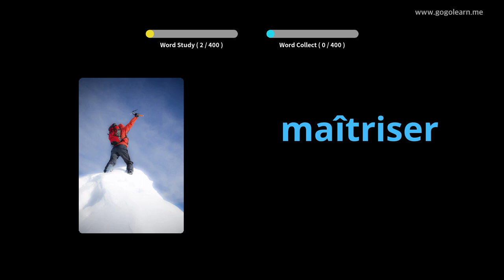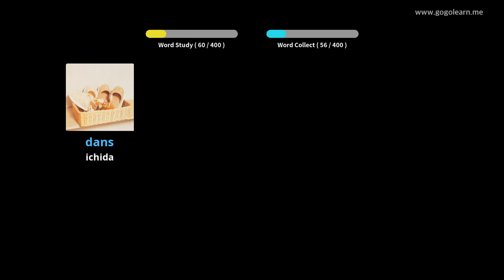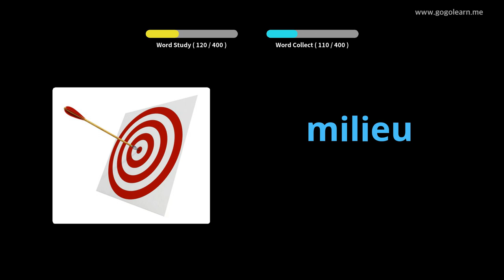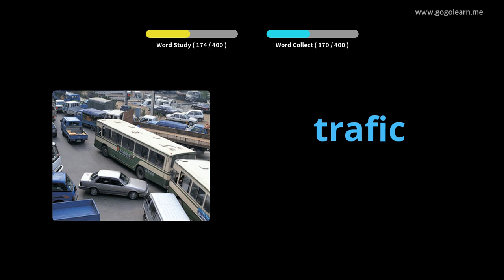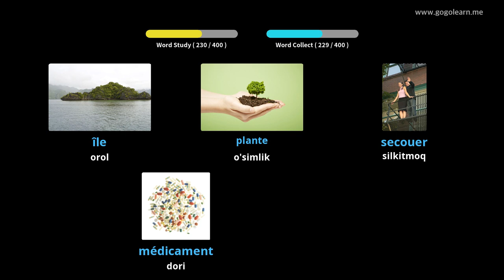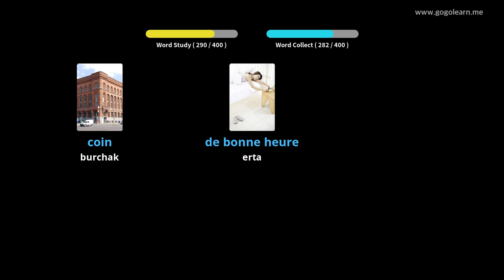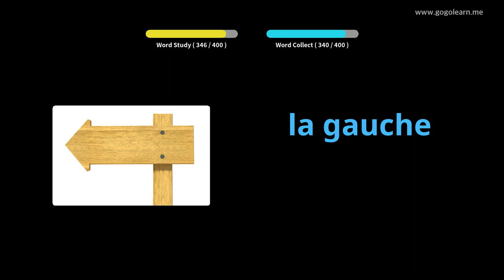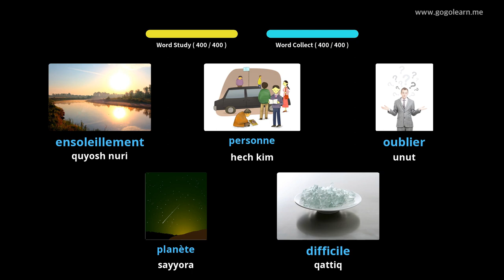1-frantsuzcha lug'at o'rta maktabi |Golearn